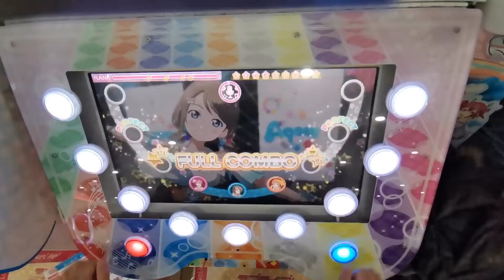[アケフェス] MIRACLE WAVE CHALLENGE Lv14 [フルコン] 手元付き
アームでスマホ直撮りのため画質、音質はご了承ください。
あとめっちゃ揺れてます、すいません。

Lv14のAqours曲の中ではかなり良譜面(個人的見解です)

ジャッジサポートありです。

PLAYER:TA2YA@穂曜推し

撮影場所:ゲームフェイス八尾店